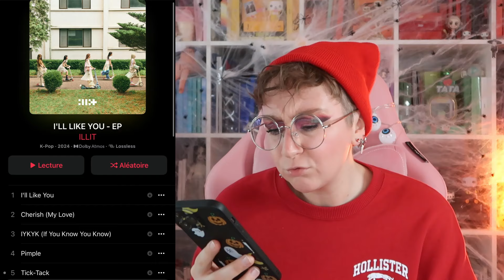CATCHING UP ILLIT, AESPA and PURPLE KISS ​REACTION (in french)🇧🇪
🎬𝖜𝖆𝖙𝖈𝖍𝖎𝖓𝖌 𝖔𝖗𝖎𝖌𝖎𝖓𝖆𝖑 𝖒𝖛 𝖍𝖊𝖗𝖊 / 𝖗𝖊𝖌𝖆𝖗𝖉𝖊𝖗 𝖑𝖊 𝖒𝖛 𝖔𝖗𝖎𝖌𝖎𝖓𝖆𝖑 𝖎𝖈𝖎 :

00:00 INTRO
01:58 ILLIT (아일릿) ‘Cherish (My Love)’
09:37 aespa 에스파 'Whiplash'
17:25 퍼플키스(PURPLE KISS) 'ON MY BIKE

✨𝖎𝖓𝖋𝖔𝖘 𝖆𝖗𝖙𝖎𝖘𝖙𝖊 :
aespa Official
   / aespa
  / aespa_official
  / aespa_official
  / aespa_official
  / aespa.official

✨𝖈𝖗𝖊𝖉𝖎𝖙𝖘 :
✨𝖈𝖔𝖒𝖒𝖊𝖓𝖙𝖆𝖎𝖗𝖊𝖘 :
✨𝖗𝖊𝖘𝖊𝖆𝖚𝖝 :
✨𝖋.𝖆.𝖖 :
🎥 Caméra : Canon G7 X MarkII
👀 Montage : Wondershare Filmora 11
🖼️ Miniature : PhotoFiltre7, Canva

🎥 Camera: Canon G7 X MarkII
👀 Editing: Wondershare Filmora 11
🖼️ Thumbnail: PhotoFiltre7, Canva